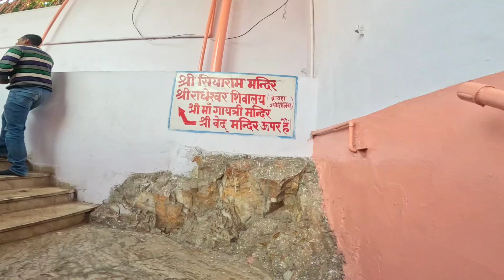बाबा के दरबार - शिव महादेवा || शिव मंदिर और गायत्री मंदिर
Raththam Full Action Thriller Movie | 2024
New Released Hindi Dubbed Movie | Vijay
Antony, Mahima N.
75K
Likes
#2 on Trending
4,388,519
Views
Jan 31
2024
Here's presenting "RATHTHAM" the Hindi Dubbed
Version of the Tamil action thriller Film "RATHTHAM",
starring Vijay Antony, Mahima Nambiar, Nandita
Swetha in lead roles.
Movie Credits:-
Movie (Hindi Dubbed):- Raththam
Original Movie Name: Raththam in Tamil
StarCast:- Vijay Antony, Mahima Nambiar, Nandita
Swetha
Producer:- Pradeep B, Kamal Bohra, G. Dhananjayan,
Pankaj Bohra
Director:- C. S. Amudhan